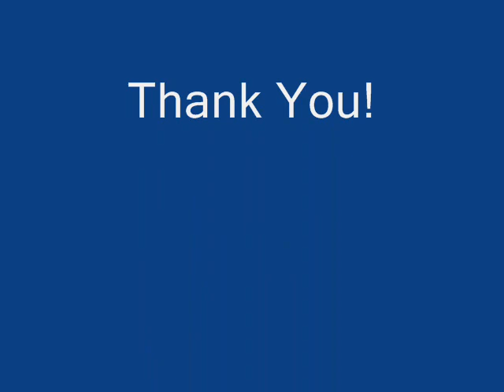Moment of Truth (Kunwari lang pala)